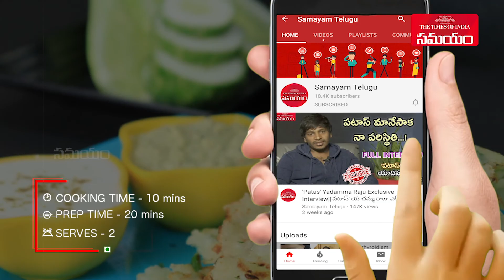Dosakaya Chapathi | Healthy Cucumber Roti Recipe | Samayam Telugu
Dosakaya Chapathi (Cucumber Roti) is a delicious and unique recipe and excellent to serve with pickle and spicy curries. This authentic recipe is quite popular in North Indian cuisine and tastes divine. This recipe takes barely any time to be prepared and is one of the best healthy breakfast in the morning. Try this unique dosakaya chapathi and serve your family and friends.